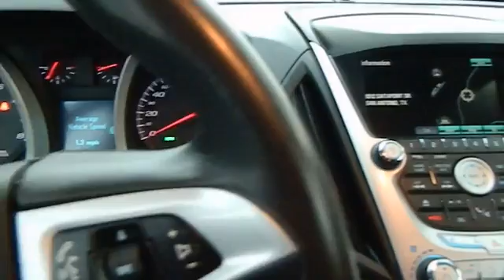2010 Chevrolet Equinox - SUV San Antonio, Houston, Austin, Dallas, Universal City San Anto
2010 Chevrolet Equinox LTZ - Stock#: CT31601A - VIN#: 2CNALFEW0A6414427

Gunn Chevrolet
12602 IH 35 North

New In Stock** CARFAX 1 owner and buyback guarantee* Gassss saverrrr!!! 32 MPG Hwy** Safety Features Include: ABS Traction control Curtain airbags Passenger Airbag Front fog/driving lights...Other features include: Leather seats Bluetooth Power locks Power windows Heated seats...